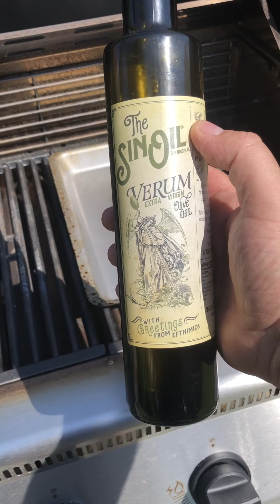Teres Major Steak Slider mit süßen Auberginen und Paprikacreme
Unser heutiges Grillrezept: Teres Major Steak Slider mit süßen Auberginen und Paprikacreme. Das Teres Major ist ein großer runder Muskel vom Rind, der nur relativ wenig beansprucht wird. Das Steak zeichnet sich durch seine feinfaserige und magere Eigenschaft aus. Von der Form ähnelt es einem Filet, jedoch schmeckt es um einiges saftiger und intensiver - Probiert es aus!

Zutaten

• 2 x 300 g Teres Major
• Steak & BBQ Salzflocken
• 1 rustikales Baguette oder Brötchen

für die süßen Auberginen

• 3 Auberginen
• Olivenöl
• 5 fein gehackte Knoblauchzehen
• 1 – 2 EL Sherry
• 7 TL Sojasauce
• 6 TL Apfelessig
• 6 TL weißer Zucker

für die Paprikacreme

• 200 g Frischkäse
• 200 g Schmand
• 1 rote Paprikaschote
• 1 – 2 EL Tomatenmark
• 2 fein gehackte Knoblauchzehen
• Prise Zucker
• Meersalz
• Pfeffer